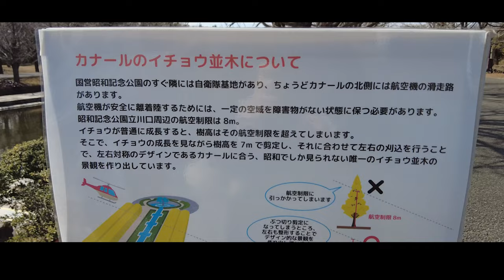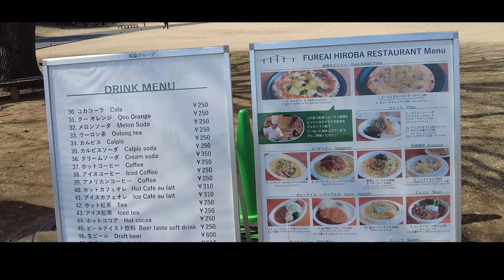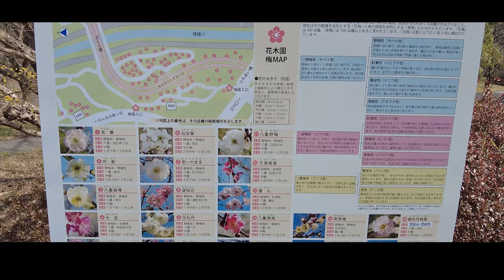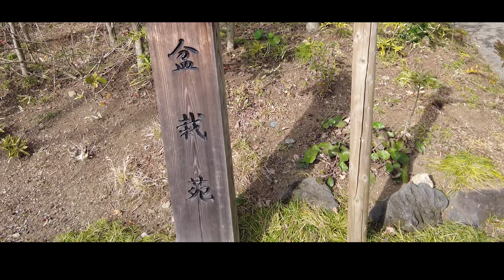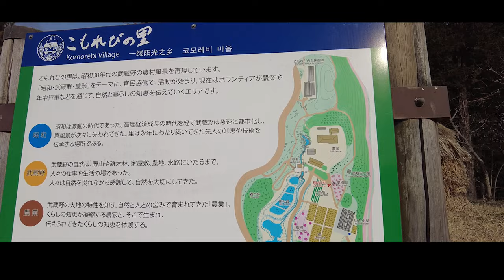【昭和記念公園デートvlog】タンデム自転車で梅の花見サイクリング！レストランおすすめはふれあい広場の絶品ピザ♪‹モヤハレステイ›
今回は、東京立川にある「昭和記念公園」のデートvlogをお届けします。

前日から昭島のフォレストイン昭和館に滞在し、
電車でアクセスする際に一番便利なJR西立川駅から昭和記念公園へ！

普段なかなか乗ることができないタンデム自転車をレンタルして、
サイクリングをしながら園内周遊を楽しみました★

３月上旬だったので、園内の様々なところで梅のお花見をすることもでき、
口コミで評判の高い人気の窯焼きピザやソフトクリームなど、
梅にグルメにサイクリングと、大満喫の１日を過ごすことができました♪

今回、私たちが巡ったルートは、
昭和記念公園に初めて遊びに行く人にとってのモデルコースとしてもオススメです😊

デートに最適なタンデム自転車は、冬の時期はお昼頃にいってもレンタルできますが、
桜のお花見や秋の紅葉シーズンをはじめ、
気候の良い時期は朝一番にいかないとなくなってしまいますので、お早めに公園に向かわれることをオススメします🍀

✽お店や昭和記念公園内で巡った場所など（訪れた順）✽

・フォレストイン昭和館
・JR青梅線 西立川駅
・昭和記念公園（西立川口）
・西立川口サイクリングセンター（タンデム自転車レンタル）
・カナール（立川口）
・ふれあい広場レストラン（窯焼きピザ・ローストビーフ丼・パンケーキ）
・花木園
・日本庭園
・盆栽苑
・こもれびの里
・みんなの原っぱ（けやきソフトクリーム）
・水鳥の池

動画の説明が必要な場合は、
字幕をONにしてご視聴をお願いいたします。

一緒にお出かけしている気分になっていただいたり、
今後の観光旅行の参考にしていただいたりなど、
この動画をご視聴くださる方のお役に立てたら嬉しいです✨

★フォレストイン昭和館の宿泊記（ビューバス付コーナーツインルームツアー）★

‹Camera›

撮影時に使用しているカメラは以下の２台です。

動画撮影が初めての私でも、
ほとんど手ブレなく撮影できているので、
初心者さんにオススメです📸

また、コンパクトサイズなので、
旅行等での持ち運びがしやすい点も気に入っています♪

‹Concept›

滞在するだけで、
モヤモヤした心がスーッと晴れやかな気持ちになるような
「心のモヤハレ」ができるホテル・旅館に泊まりたい！

そんな想いから、お部屋からの眺望重視で宿泊先を選んでいます。

（ついでに運気アップもできればと、夫婦で吉方位旅行を実践）

「心のモヤハレ旅をしませんか？」をコンセプトに、
動画をお届けしています。

景色を多めに盛り込んでいるのが、モヤハレステイの動画の特徴です👍

景色がいいホテルや旅館好きの方は、

訪れた場所の観光vlogも、随時、公開していきます。

おすすめの宿泊先や観光スポットがありましたら、
ぜひコメントでお知らせいただけたら嬉しいです📩

MoyahareStay